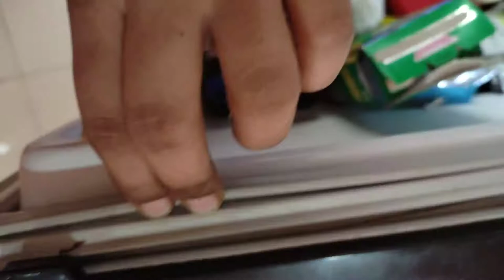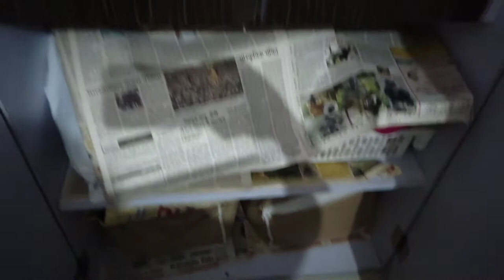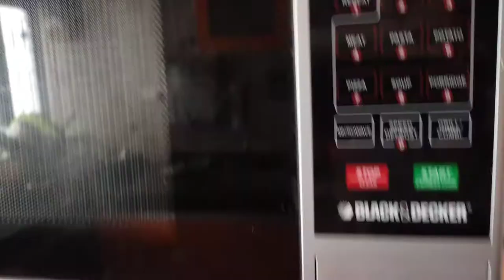Pest control at home/घरी पेस्ट कंट्रोल करताय?काय करावे काय करू नये संपूर्ण माहिती भरपुर टिप्ससह